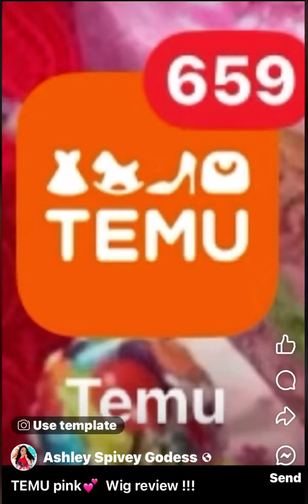Pink Ombré 💕 wig review